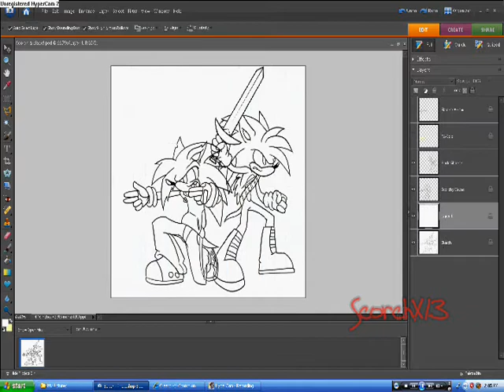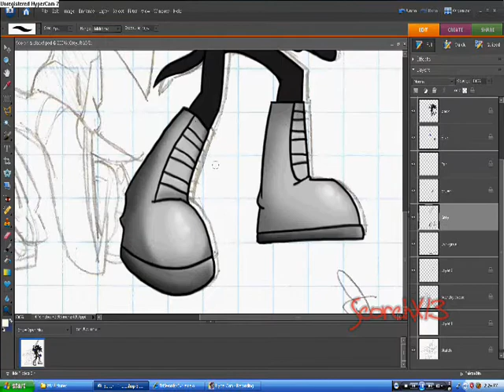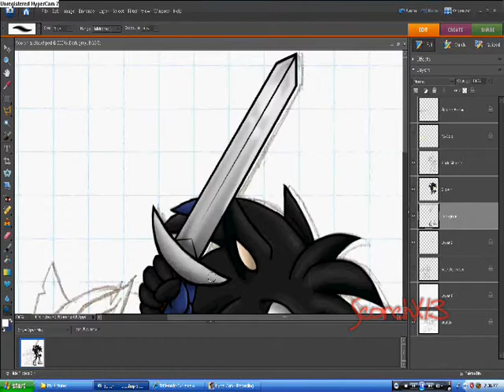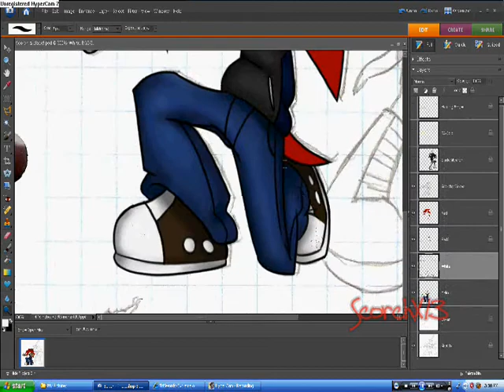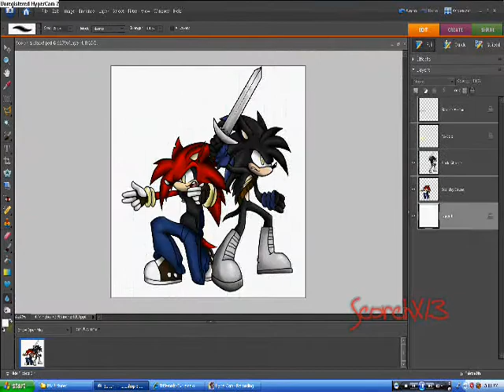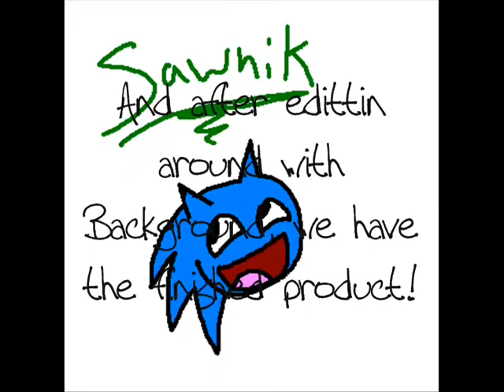Jeff Draws ~ Scorchy & Blade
I thought I'd record some more drawings ive been doing, this one is for a contest DeviantArt.  Held by TriSwords-Extreme.  Also, that Red hot hedgie is Scorch's new desgin. (I only changed the clothes XD)

P.S. [I didn't get to edit the credits, so it only says  1 of "Original Groove Rush" Songs, the second song is Mazuri Day Stage.  +the intro song is "Bye Bye Babylon" by Cryoshell]